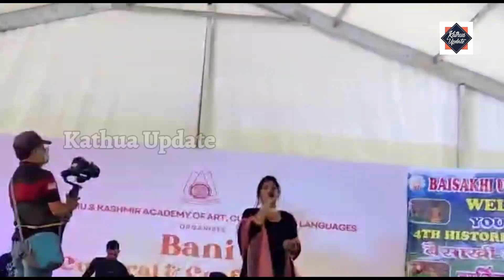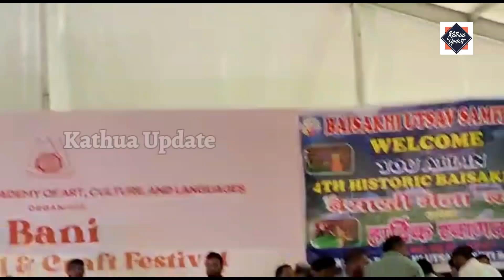Glimpses of Bani Baisakhi Mela